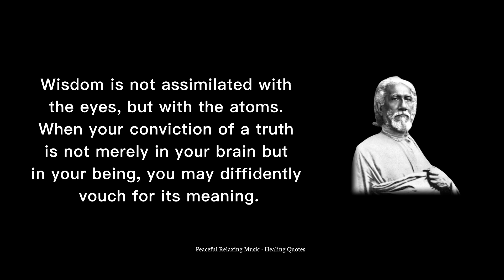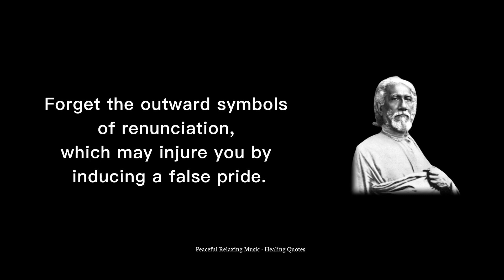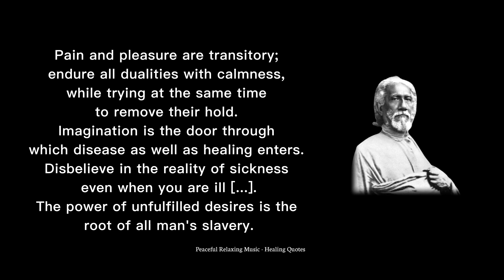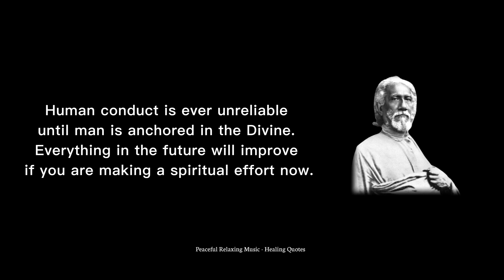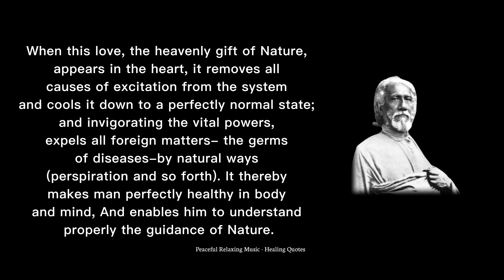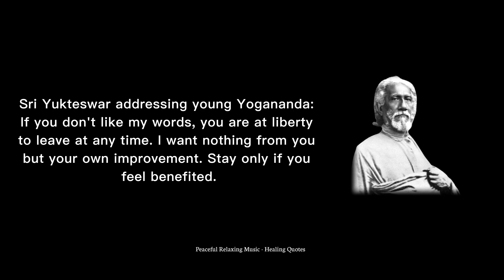Sri Yukteswar Giri's quotes about TRUE WISDOM | Meditation music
In this video, I have collected the Teachings of Sri Yukteswar Giri.

Copyright ⓒ2023 Peaceful Relaxing Music- Healing (Meditation Music & More).